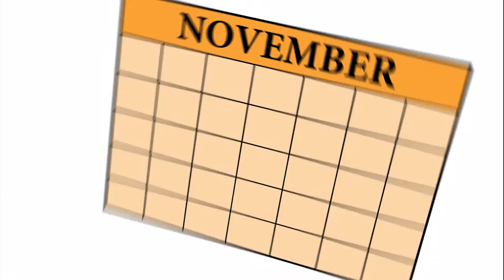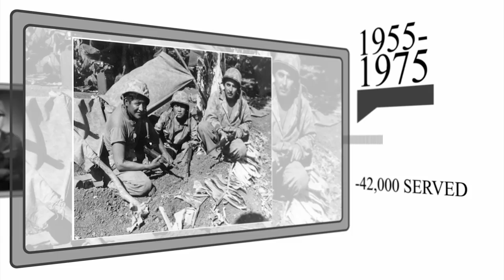DOD Observes National American Indian Heritage Month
The Defense Department salutes American Indians and Alaskan Natives who served and continue to serve the Armed Forces.